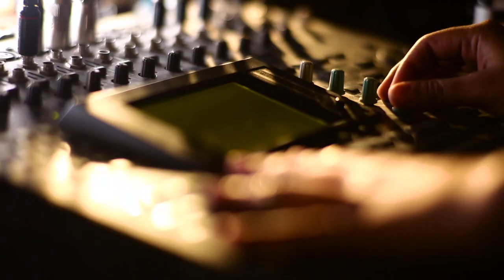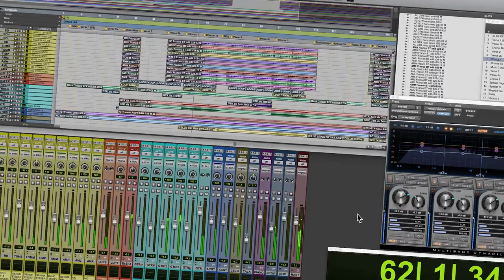AAFT | School of Music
The art and technique to compose music is one of the most sincere tasks. Aspirants with zeal and passion learn as per interest through varied music programs at one of the best or too music institutes, schools or colleges across India. Learning essential aspects to produce tracks of different genres can be the stepping-stone of success for the legion of passionate aspirants. Gaining professional knowledge and skills in this domain helps in carving the path to the gateway of better opportunities. Employers absorb aspirants with expertise in this craft and industry-relevant profiles for the desks of responsibilities across the globe.

Aspirants desire to enroll them at one of the finest education centers across India for gaining quality education and to nurture skills. Learning and training in the field of music under the guidance of skilled experts or experienced professionals.

AAFT is one of oldest institutions that has been educating and training the legion of passionate aspirants under the guidance of renowned experts and professionals. Students get the opportunity to lean through various extensive exercises that includes master workshops, special sessions and more at one single platform. Education in this domain can be the master key to enter the industry through different music production houses and music companies.

Production House: Marwah Film Company
Director: Shashwat Dwivedi, Raghav Marwah
Director of Photography: Sameer Anand
Creative Head: Akshay Marwah
Executive Producer: Raghav Marwah
Art Direction: Prateek Rajput, Anisha Chawla
Camera 2: Jeetu, Manish, Keshav, Gyan
1st Asst. Director: Shamangi Sharma
Production Manager: Rohit Kumar Godara
Creative Writer: Shashwat Dwivedi, Raghav Marwah
Sound Engineer: Om Prakash
Editor: Kanika Sethi
Animation Artist: Achint Singh
Assistant Directors: Saharsh Singh, Abhinav Verma
Making Stills: Bhavesh Thukral, Shubham Rohra
Production Interns: Mohit Sinha, Aman Priya
Direction Interns: Aarsh Alpesh Upadhyay, Ayush Tyagi
Spot Department: Prem, Shyam